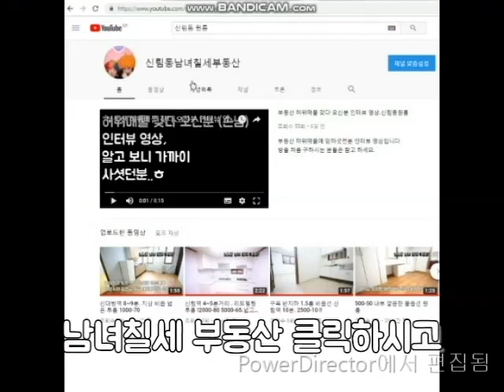신림동원룸 신림역 초역세권 500-45.OR 전세 6천 (대출X)